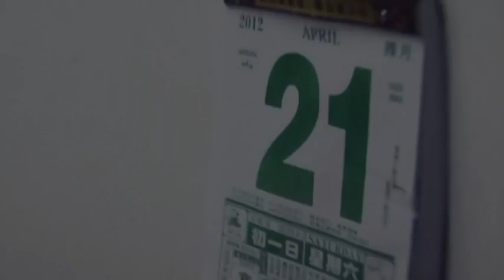[D] Jason & Shirley Wedding Cinematic SDE - 21 April 2012